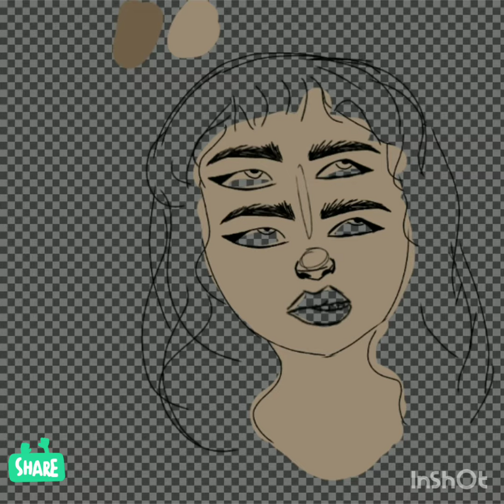SpeedPainting|Roll your eyes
Drawn using ibispaint
Song
Ddaeng -Bts